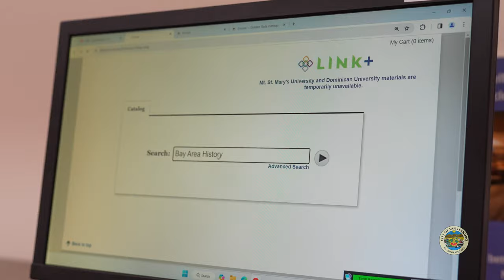Beyond the Shelves: San Leandro Library's Thrilling Link+ Expansion!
LINK+ gives you free access to millions of books, DVDs, audiobooks, and CDs from over 60 libraries.

LINK+ is a combined catalog from libraries throughout California and Nevada. With your San Leandro Public Library card, you can request any LINK+ item that isn't available from San Leandro library to be delivered to the Main or Manor branch.

How to Use LINK+
Search our catalog. If we don't have what you want, search in LINK+ to see if other libraries have a copy to borrow.
Most LINK+ requests arrive in less than one week. We'll contact you when your item is ready to pick up.
Return LINK+ items to the Main or Manor Branches.

Visit SanLeandro.org/1246/LINK to learn more and sign up!